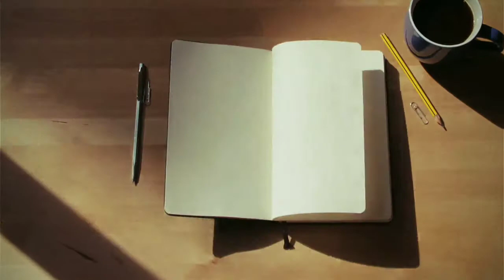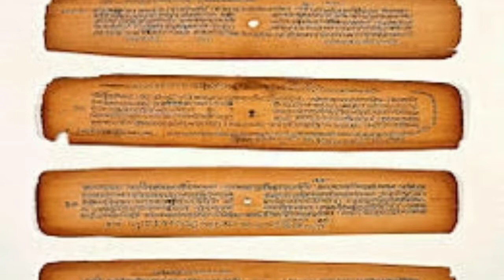Positive side of Ravana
Story of Ravan
Published by: Classic Grip